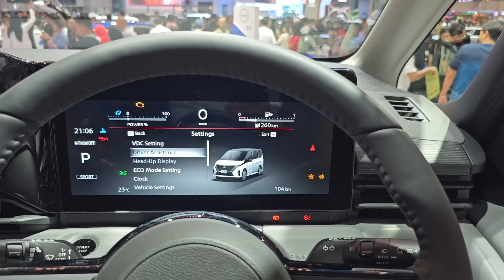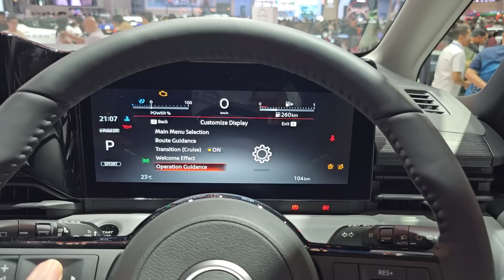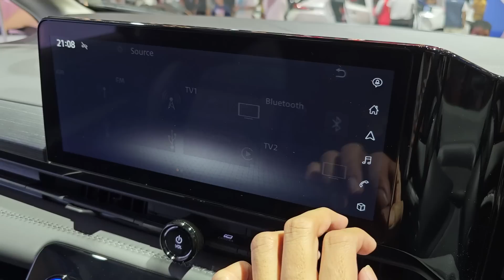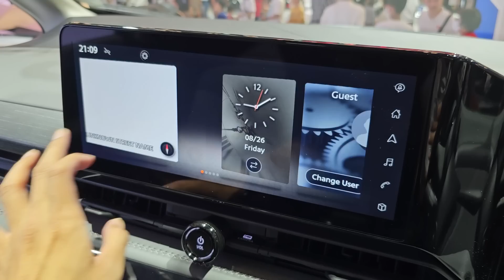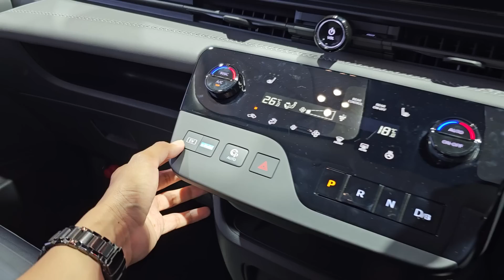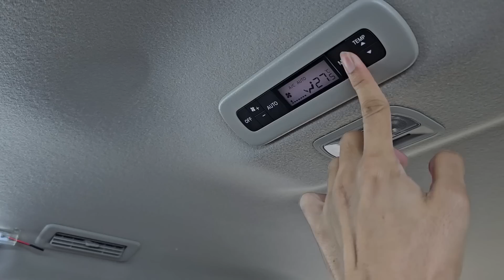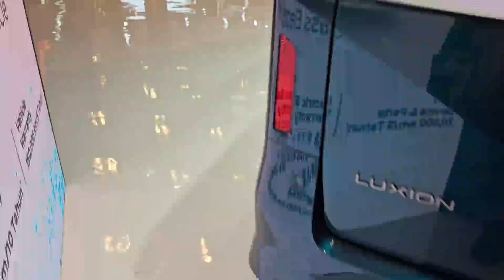In Depth Tour Nissan Serena e-Power Luxion [C28] - Indonesia